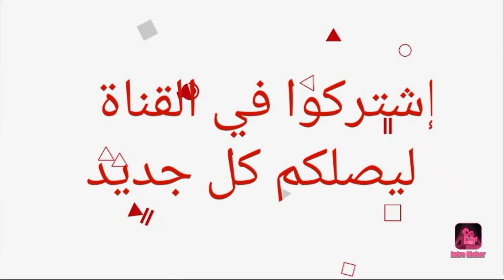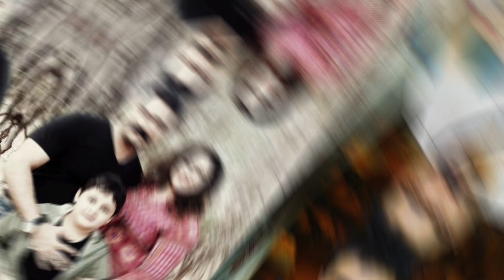تعرف على أزواج وزوجات أبطال مسلسل وتبقى ليلة (مسلسل حكاية لم تروى) 😍 - أسماءهم وأعمارهم الحقيقية 😍❤️